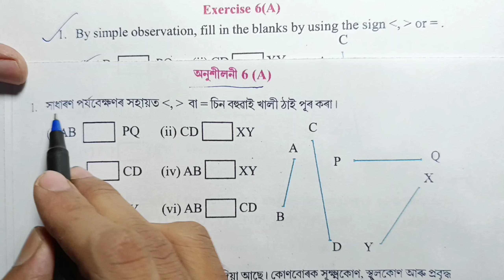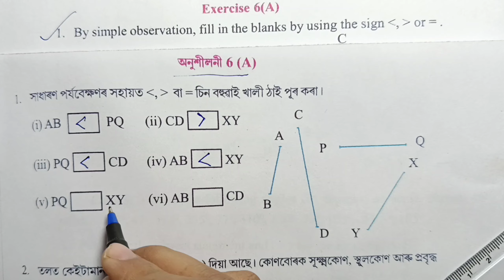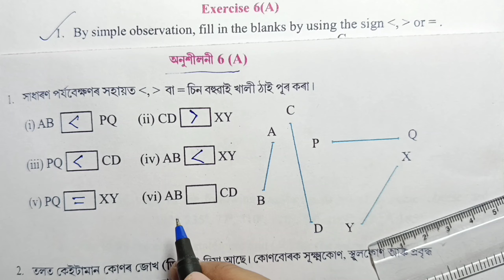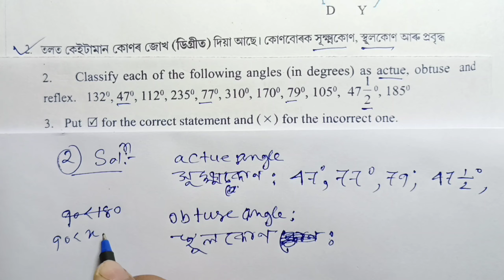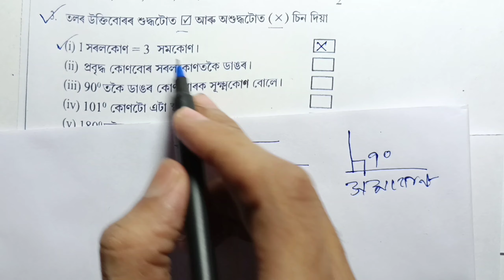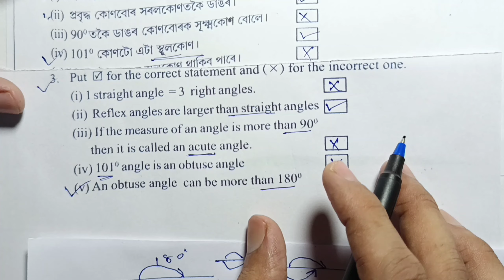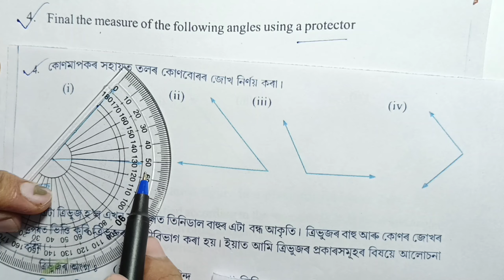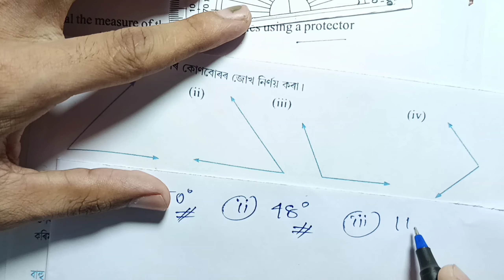Class 6 Mathematics Exercise 6 (A) Q.No. 1, 2, 3, 4 Solution Assam // Class 6 Math Page no. 178, 179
Class 6 Maths 6 (B) Q.No. 1, 2, 3, 4 Solution Assam

ষষ্ঠ শ্ৰেণী গণিত

Class 6 Maths Assam New Book

Class Six math page no. 178, 179, 180, 181

Q1M8A6

Elementary Shapes

S6S9K3

ষষ্ঠ শ্ৰেণী গণিত পাঠ - 6 সমাধান

প্ৰাথমিক আকৃতিসমূহ